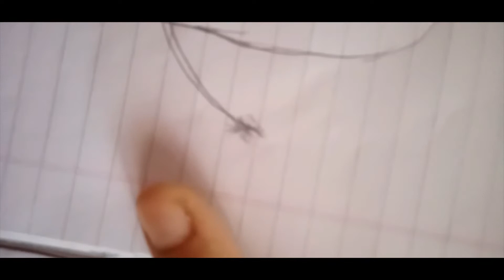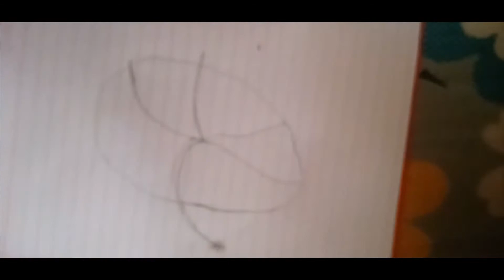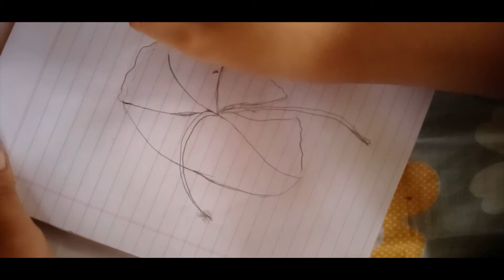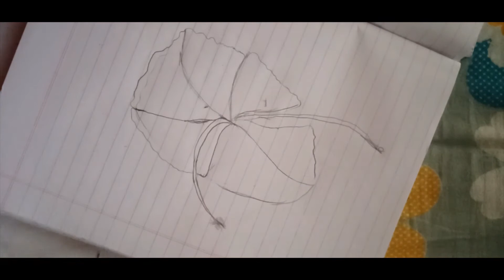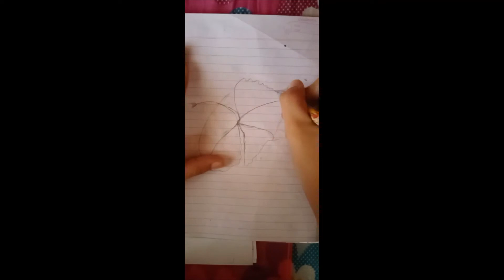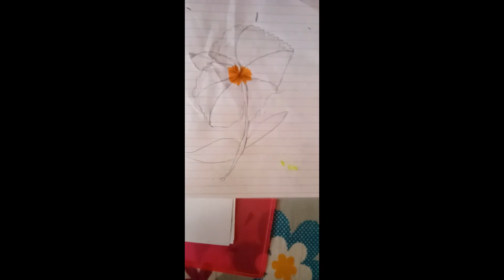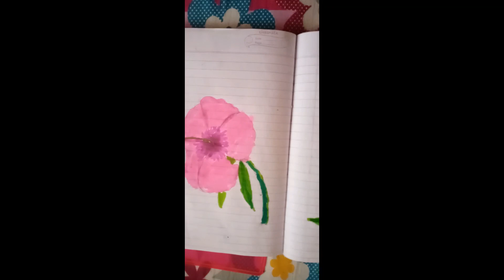How to Draw a Hibiscus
Hi guys ! I love flowers So I thought to make a video on how to draw them .Hope you like it then give it  a Big thumbs up.See you in the next video